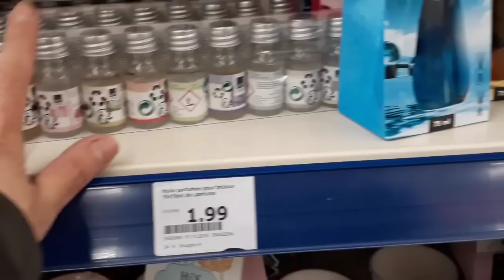سفري إلى فرنسا ، جولة في اكسيون ، طاجين مغربي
يومياتي في باريس، جولة في اكسيون وطاجين مغربي